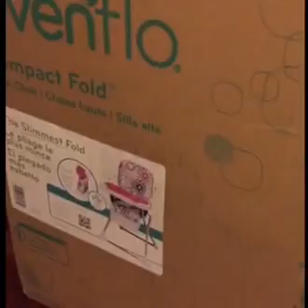1 hour glucose test